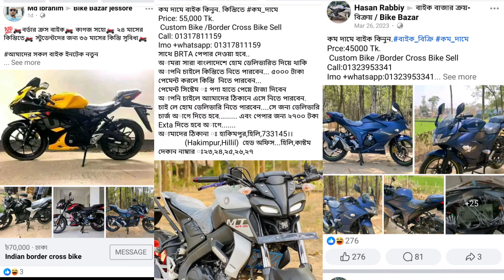R15v3 কিনুন কিস্তিতে | R15v3 Border Cross Bike Price | Customs Nilam Bike Sell in BD | Gorib Biker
R15v3 Border Cross Bike Customs Nilam Bike Gorib Biker R15v3 Monster Indian Abs Version Price in Bangladesh Motorcycle Castoms Auction Bike in Bangladesh Benapole Customs Motorcycle Papers Nilam Bike Sell In Bangladesh Moto Vlogger BD Bike Rider Bangladesh Bike Rider Vlog Bike Rider Bangladesh Moto Vlogger Pulsar 150 Modified Bajaj Pulsar Ug5 Twin Disk Abs Version Suzuki Gsxr 150 Castoms Border Cross Bike Sell in BD Bike Sale Yamaha Showroom Bangladesh Custom Auction Bike Bangladesh Tvs Apache RTR 4v Pulsar 220 Rs200 Pulsar N250 Bajaj Dominer 400 Old Pulsar Ug4 Modified Bike Version 3 R15M R15v4 Gsx R150 Gsxr Price in Bangladeshi Moto Vlogger Travel Vlog Bangladesh Bike Sell In BD Bike Shop Vlog by Molla Hasib SB Bangladeshi Moto Moto Vlogger R15v3 Top Speed Increase Pulsar Top Speed Bangladesh Pulsar Rs200 Pulsar As200 Bike Honda Cbr Repsol Edition Castoms Bike Nialamer Bike Bangladesh Bike Lover Bangladesh Bike Tour Bangladesh Dhaka Bike Sell Castom Bike Batpar Vua Paper's Police Check Post Bangladesh Bike Papers Documents Lagal Bike Sell BD Castoms Bike Bazar Bangladesh Bordar Cross Bike Price in Bangladesh